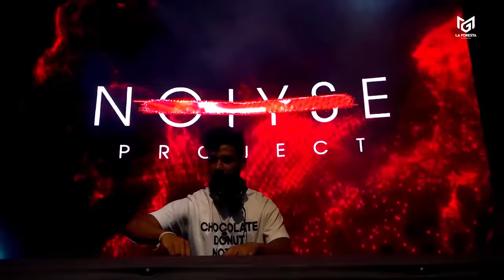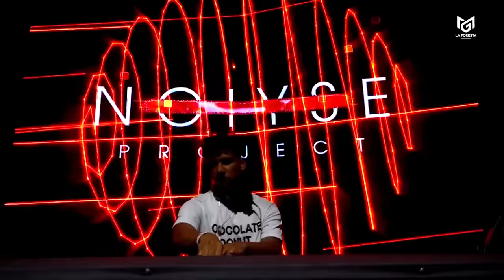LA FORESTA PRES. ARMEN MIRAN - LIVE RECORDED SET - NOIYSE PROJECT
NOIYSE PROJECT's  live video set recorded for La Foresta presents Armen Miran on 18th of November 2022 at Happy Banana Unawatuna Sri Lanka